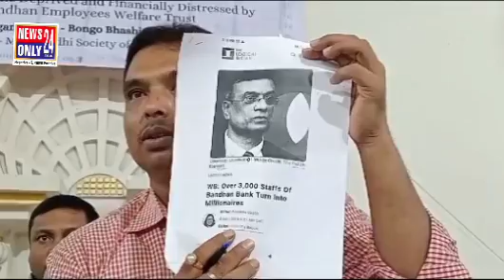শেয়ারের লভ্যাংশ ও মূল আমানত ফেরতের দাবি বন্ধন এমপ্লয়ীজ ওয়েলফেয়ার ট্রাস্টের সদস্যদের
সাধনা দাস বসু : শেয়ারের লভ্যাংশ ও মূল আমানত ফেরতের দাবি জানিয়ে কলকাতায় সাংবাদিক সম্মেলন করলো বন্ধন এমপ্লয়ীজ ওয়েলফেয়ার ট্রাস্টের সদস্যরা।

২৮ সেপ্টেম্বর শনিবার, বঙ্গভাষী মহাসভা ফাউন্ডেশনের উদ্যোগে, মহাবোধি সোসাইটি হলে আয়োজিত এই সাংবাদিক বৈঠকে বন্ধন এমপ্লয়ীজ্ ওয়েলফেয়ার ট্রাস্টের পক্ষ থেকে জানানো হয়, ২০০৮ সালে 'বন্ধন কোন্নগর' ও 'বন্ধন ফিনান্সিয়াল সার্ভিসেস প্রাইভেট লিমিটেড', তাঁদের কর্মীদের জানায়, অর্থের বিনিময়ে তাঁরা শেয়ার কিনতে পারবেন। দশ বছর পর তাঁরা সেই শেয়ারের টাকার লভ্যাংশ পেতে থাকবেন। পশ্চিমবঙ্গ, আসাম ও ত্রিপুরার ৩০৭৬ জন কর্মী সেই সময় বিভিন্ন অঙ্কের শেয়ার কেনেন। যে সব কর্মী শেয়ার কেনেন তাঁদের নিয়ে কয়েক মাস পর গঠন করা হয় 'বন্ধন এমপ্লয়ীজ ওয়েলফেয়ার ট্রাস্ট'।

প্রাথমিক পর্যায়ে সেই টাকা বন্ধন ফিনান্সিয়াল সার্ভিসেস প্রাইভ লিমিটেডে লগ্নী করা হয়। ব্যাঙ্কিং লাইসেন্স পাবার পর বর্তমানে সেই টাকা খাটছে বন্ধন ব্যাঙ্কে। ২০১৯, ২০ ও ২১ সালে কিছু শেয়ার হোল্ডারকে সামান্য লভ্যাংশ দেওয়া হয়। কিন্তু কিসের ভিত্তিতে এই লভ্যাংশের অর্থ নির্ধারণ করা হয়েছে তা অজ্ঞাতই থেকে যায়। তাছাড়া ২০১৮ সালের আগে ট্রাস্টের যে সদস্য চাকরি ছেড়ে দিয়েছেন বা ছাড়িয়ে দেওয়া হয়েছে তাঁদের বঞ্চিত করেছে বন্ধন এমপ্লয়ীজ ওয়েলফেয়ার ট্রাস্টের পরিচালন সমিতি।

সাংবাদিক বৈঠকে বন্ধন এমপ্লয়ীজ্ ওয়েলফেয়ার ট্রাস্টের সদস্যরা তাঁদের শেয়ারের  ৬,৭১০ কোটি টাকা মিটিয়ে দেবার দাবি জানিয়েছেন।

বৈঠকে উপস্থিত ছিলেন বন্ধন এমপ্লয়ীজ্ ওয়েলফেয়ার ট্রাস্টের সদস্য ও বঙ্গভাষী মহাসভা ফাউন্ডেশনের সহ সভাপতি শুক্লা বল, বন্ধন এমপ্লয়ীজ্ ওয়েলফেয়ার ট্রাস্টের সদস্য সুব্রত বিশ্বাস, বিশ্বজিৎ দাস, আবরারুল আলম কাজী, প্রবীর মাল প্রমুখ।